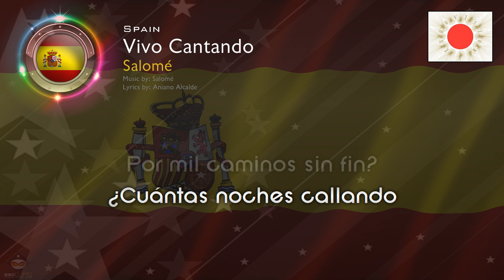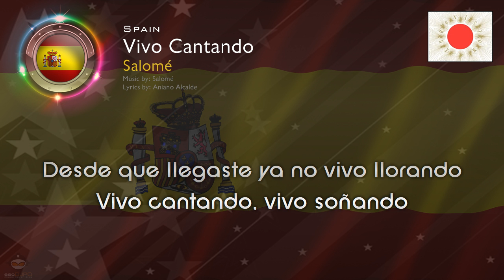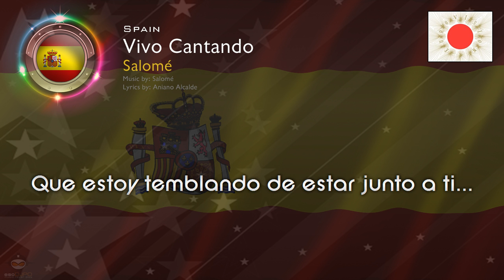[1969] Salomé - "Vivo Cantando" (Spain)